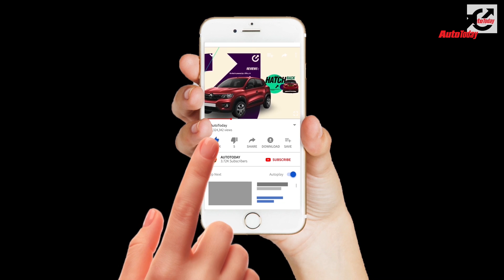Solar Power in India ft. Hyundai Kona Electric | Pride of India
Practical EVs are already here, but in our quest for a cleaner, greener tomorrow, cars with zero tailpipe emissions are just one part of the puzzle. What we need is a more holistic approach towards pollution reduction. Charging a zero-emissions vehicle with power generated via a renewable source like solar energy will prove to be significantly cleaner helping bring down the overall carbon footprint. Charging an EV using thermal power kind of defeats the purpose of using an EV to an extent because eventually, you are burning fossil fuel to power your car. Currently, the majority of India’s electricity requirement, basically more than 50 per cent, is fulfilled through thermal power. However, India's solar power potential is huge and we talk you through India's current solar power production and the goals that have been set for the future.